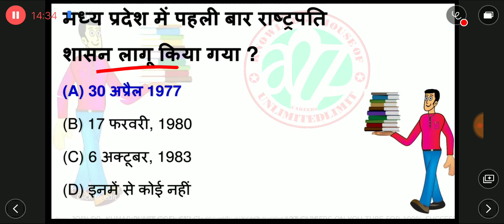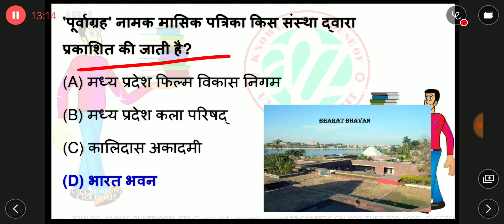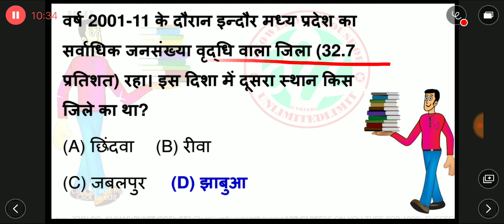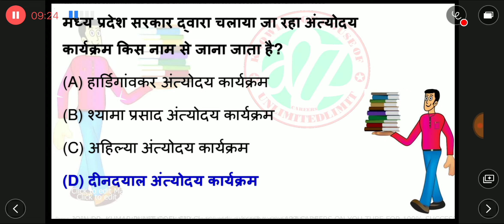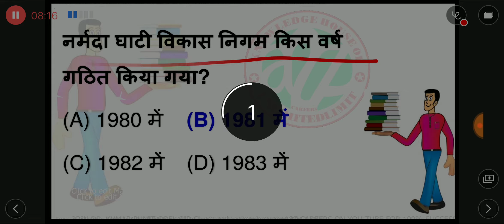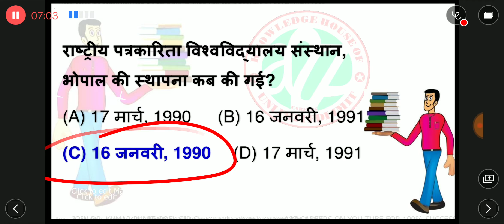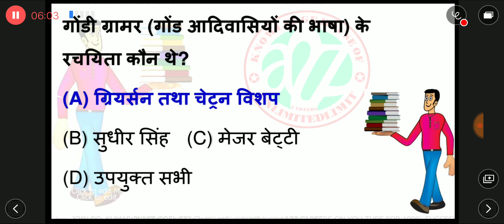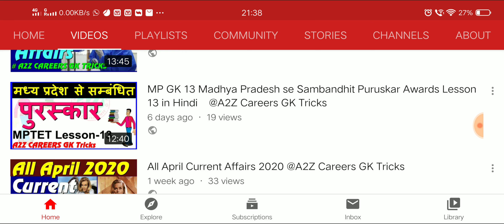मध्य प्रदेश MP GK LESSON 16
मध्य प्रदेश का भूगोल ,MP GK LESSON 16, GEOGRAPHY of mp, MP Gk awards,mp se sambandhit gk, mp ke bhugol, important geography of mp,mp gk 2020,mppcs fair,mp  gk kile, mp gk, mp Fair gk in hindi 2020, mp gk for mpssc, mppsc gk in hindi,   mp gk trick, mp gk trick in hindi, mp gk question answer in hindi,   mp gk for mp police, madhya pradesh gs, mp gk tricks for mpsc, mp gk for pcs,  mp gk for mptet , gk of uttar pradesh, gk of mp for mp pcs, mp history, mp political gk, mp geography,MPTET,mptet,